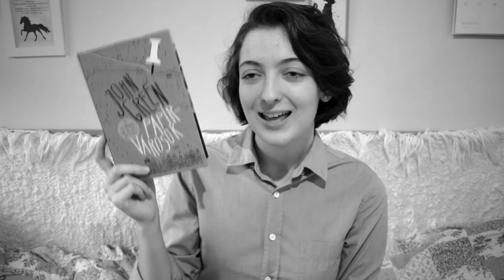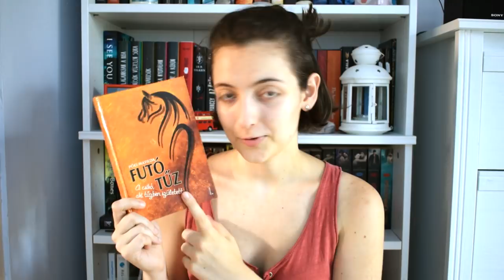Könyvkiadási tapasztalataim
Megígértem, hogy készítek egy ilyen témájú videót, szóval most be is tartom a szavam. Úgyhogy itt vannak az én könyvkiadással kapcsolatos tapasztalataim, hátha segítenek! :)

A videóban említett könyvek:
Futó ​tűz (A csikó, aki tűzben született 1.)
Sárkánytűz (A csikó, aki tűzben született 2.)
Az ​őrzők tüze (A csikó, aki tűzben született 3.)